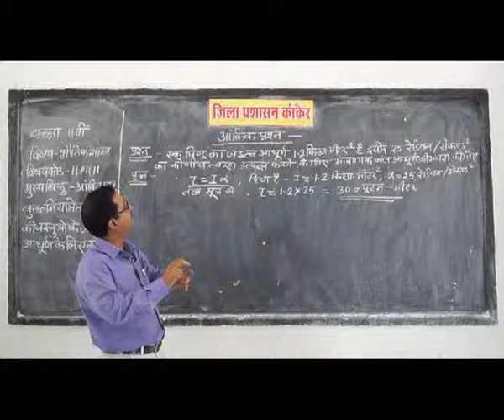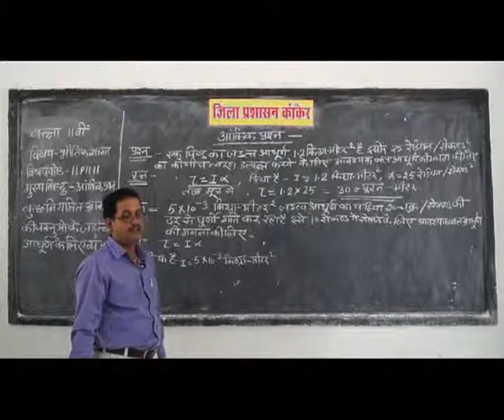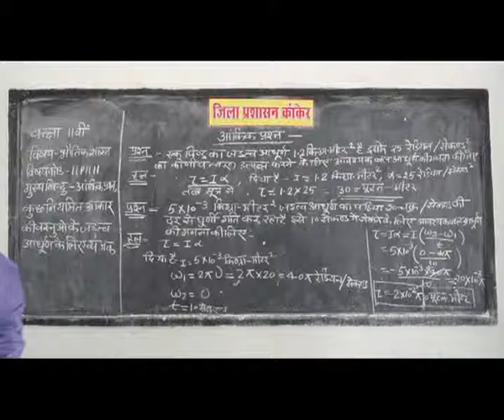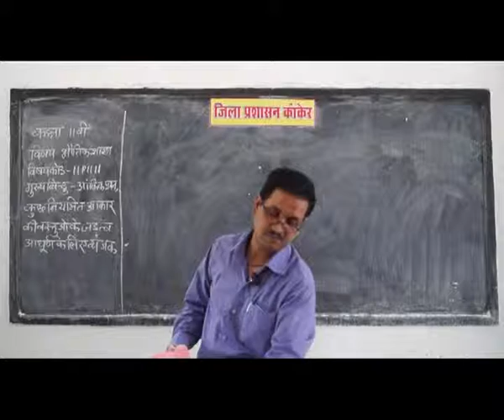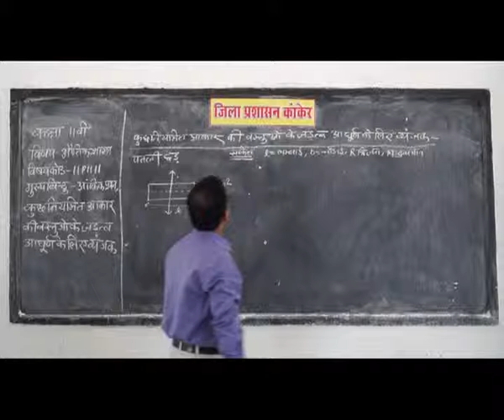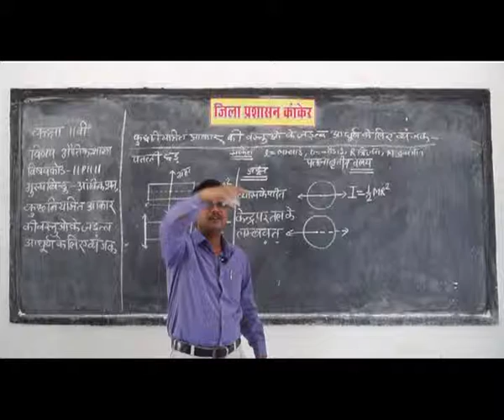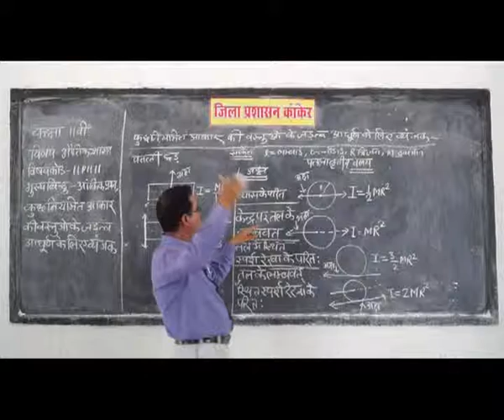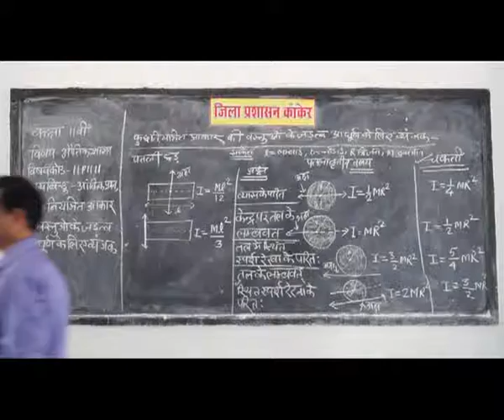PRAGYA SCHOOL VIDEO LECTURE KANKER CHHATTISGARH CLASS 11 SUBJECT PHYSICS CHAPTER 1111 IN HINDI ✅